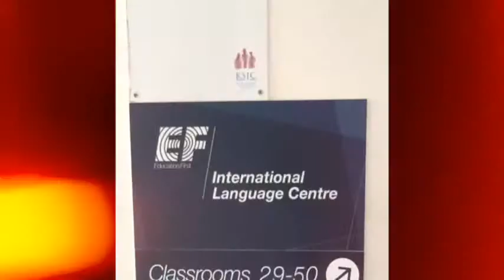Malta by The Fantastic Four